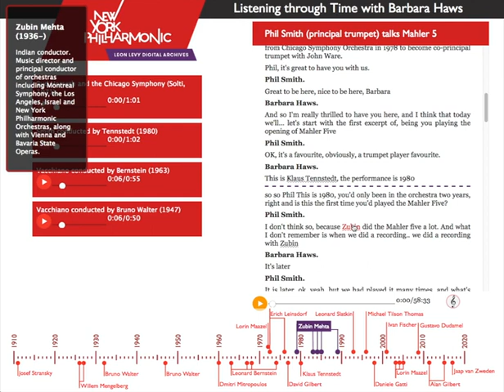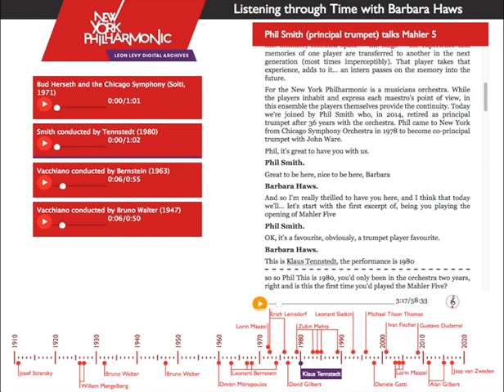New York Philharmonic Archives: website prototype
The New York Philharmonic orchestra was founded in 1842, making it one of the oldest musical institutions in the United States. Its music directors have included Gustav Mahler, Arturo Toscanini, Leonard Bernstein, Pierre Boulez and Zubin Mehta.

The New York Philharmonic is a long-lived orchestra, and musicians usually play with the ensemble for a long time, lending character to the performances, and passing their approach and their musicality to the next generation of players. As a singular contribution to the archives and to draw attention to importance of the musicians to the history and personality of the orchestra, Archivist and Historian (now emerita) Barbara Haws interviewed principal players from the orchestra for a podcast entitled Listening Through Time.
Within the Unlocking Musicology project, we looked at ways to help enrich a user's experience of the podcasts, supporting the role of the interviews as a way into an exploration of the history of the orchestra and its players and conductors. Taking the first part of  Barbara's interview with Phil Smith, we built a proof-of-concept demonstrator showing the orchestra's performance history of the piece being discussed (the first movement of Mahler's fifth symphony), illustrated with a timeline and sound extracts.
This video explores the proof-of-concept demonstrator.